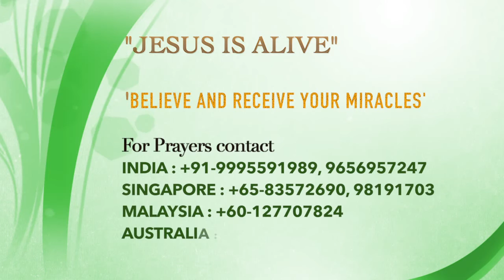Healing in Pr.Roy Ministry - Freedom from Debt in Jesus name